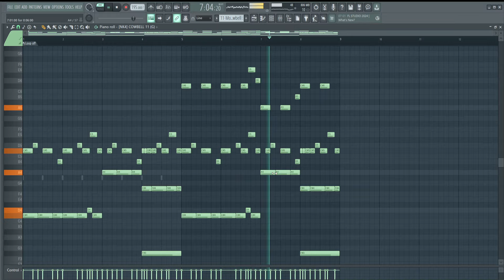very simple phonk melody 48